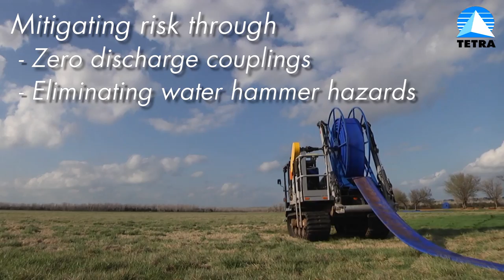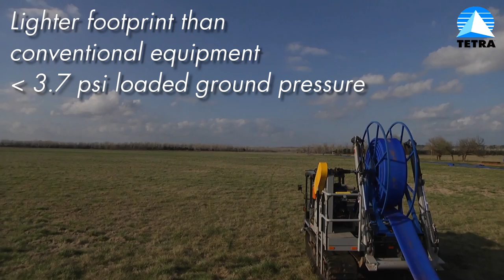TETRA Steel 1200 hose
The TETRA Steel 1200 hose - the best in water transfer technology - find it at Niedner

- Rapid deployment for shorter turnaround time between jobs and improved operational efficiencies,
- 500' lengths, 11 connections per mile, 200 BPM, Single-line capacity,
- Faster rig up/rig down, reduced transportation and risk exposure